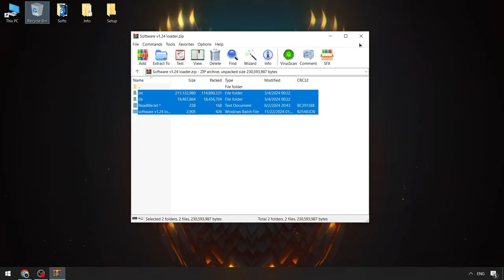Download Best Blox Fruits Pastebin Executor | Blox Fruits Cheat | Blox Fruits Executor [New Version]